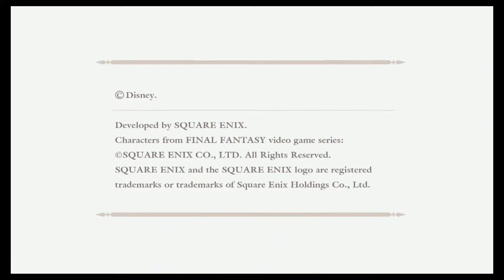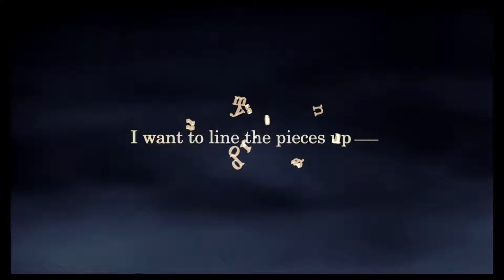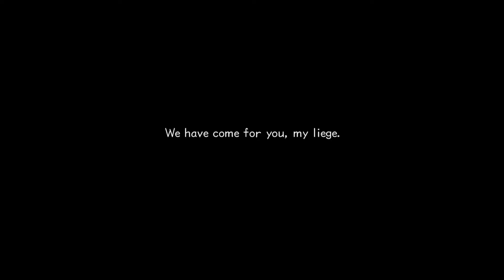Kingdom Hearts II #1 The Second Chapter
Today we embark on the next great adventure.

P.S. I had to remove the song from the beginning of this video, due to the copyright banning the video and not just displaying ads instead.